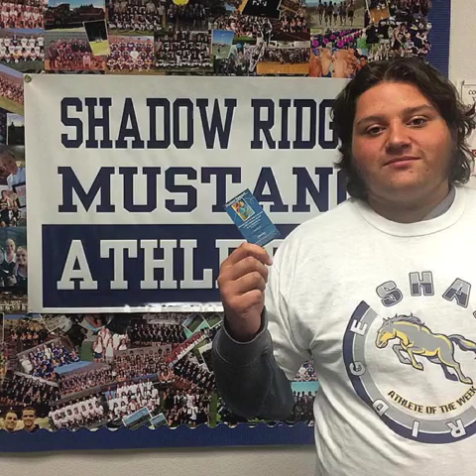2015 Shadow Ridge Mustangs Football Recap V2 Song by Trip Lee - Manolo (feat. Lecrae)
Song by Trip Lee - Manolo (feat. Lecrae)